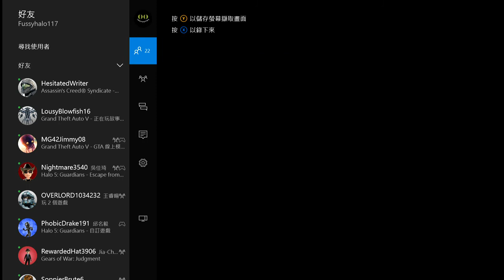愛喝咖啡 XBOX 360 最後一戰 瑞曲之戰 Halo Reach 戰役(5)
XBOX 360 最後一戰 瑞曲之戰 Halo Reach 動作第一人稱射擊遊戲

1. 各種搞笑短片 消息動態都會在FB粉絲頁
大家好 我是愛喝咖啡
你們的互動是我的動力！
謝謝大家